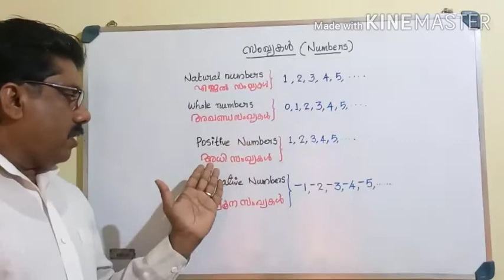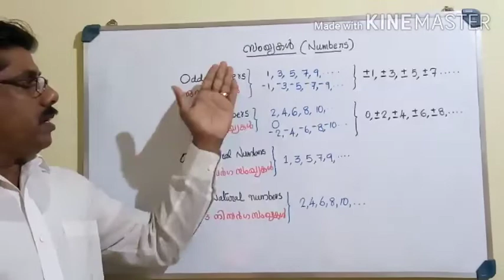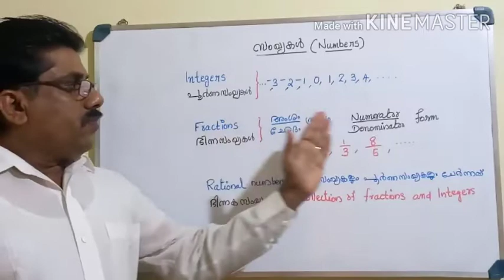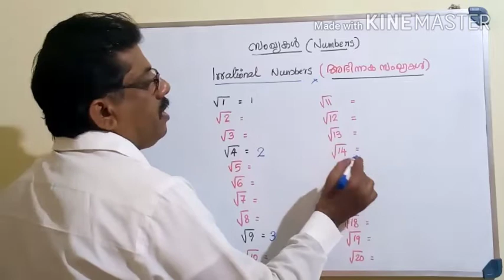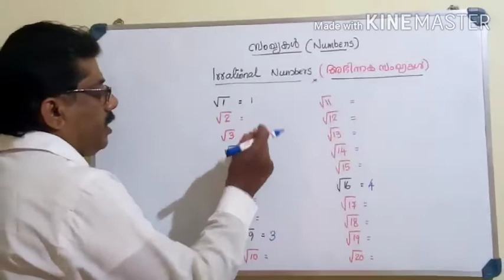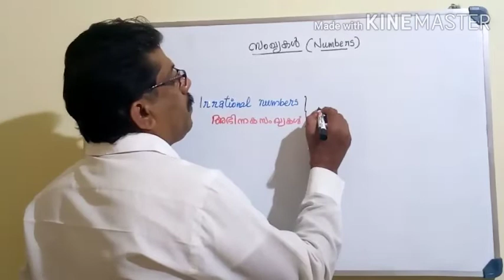World of numbers PART-1 | സംഖ്യകളുടെ ലോകം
To understand different types of numbers and their properties.